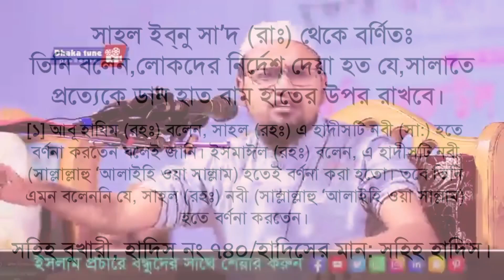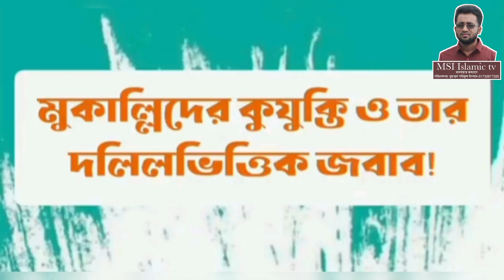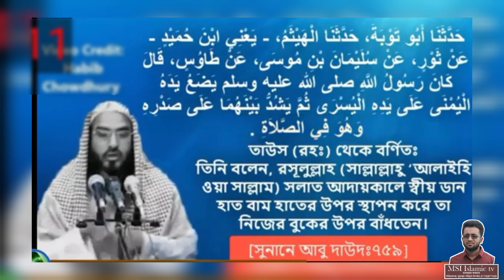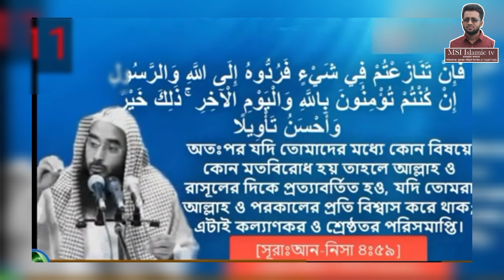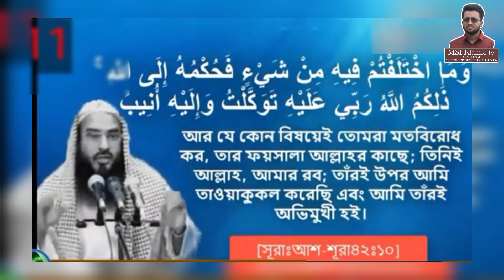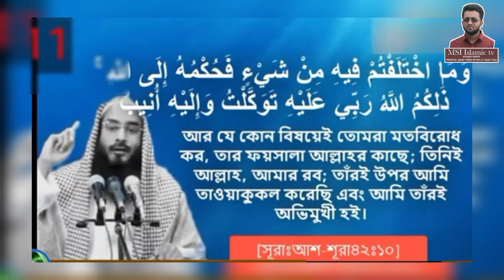সালাতে বুকে হাত বাঁধার কোন হাদিস নেই। |সালাত নিয়ে ব্যঙ্গ বিদ্র | Shaikh Matiur Rahman Madani |আবরার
সালাতে বুকে হাত বাঁধার কোন হাদিস নেই | রেজাউল করিম আবরার |সালাত নিয়ে ব্যঙ্গ বিদ্র | Shaikh Matiur Rahman Madani |